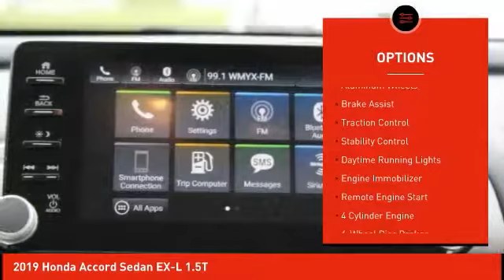2019 Honda Accord Sedan Schlossmann Honda City Inventory 93285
2019 Honda Accord Sedan EX-L 1.5T

3450 South 108th St.